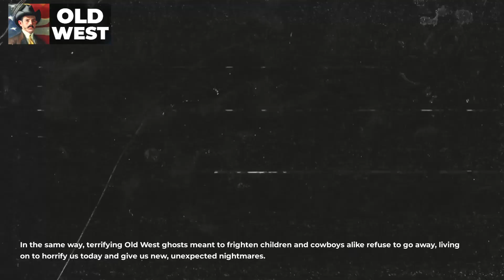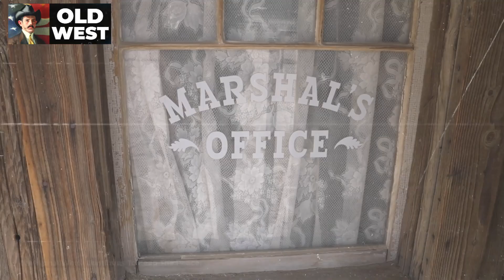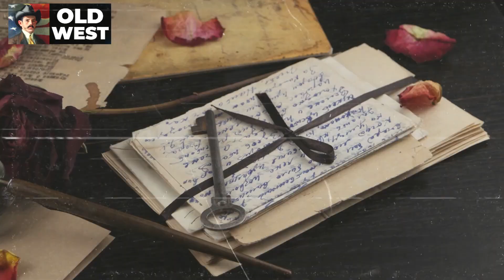Creepy Old West Ghost Stories And Legends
🤠 Dive into the Spine-Chilling Past of the Wild West! 🤠

Get ready for a spine-tingling journey through the dusty trails of the American Old West. In this captivating video, we unearth the hidden secrets of notorious outlaws and brave lawmen who roamed the lawless frontiers of the Old West. From legendary figures like Jesse James to the fearless Seth Bullock, we'll uncover true tales of courage, betrayal, and revenge.

But that's not all – join us as we delve into the ghostly mysteries that still haunt the ghost towns of Tombstone, Arizona. Native American legends and creepy old West ghost stories will send shivers down your spine. Are you brave enough to explore the eerie remnants of the Wild West?